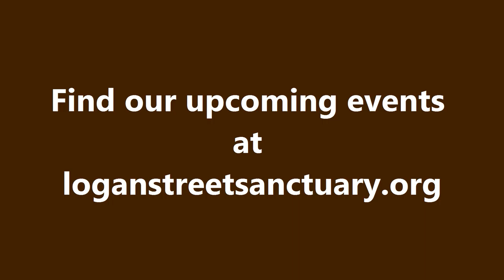Creative Expressions Arts video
Annie & Rod Capps with Jason Dennie LIVE at Logan Street Sanctuary!
Filmed 01 July 2016 (Nikon D3200; apologies for sound/audio quality!).
At Logan Street Sanctuary (LSS), 100% of the donations at the door (suggested $12) always goes directly to the performers. To support LSS, we have a separate little jar ready for any cash donations for our facility, and we offer t-shirts and annual supporting memberships and donation options (check out our secure Square Market store We also have a raffle of an original painting at our concerts. (who knows what Alys come up with for the next raffle!). Raffle tickets are $5 each (her 8x10s retail for about $100), and 100% of raffle ticket sales goes directly to support LSS, which is a 501(c)(3) not-for-profit organization. Without your support, we couldn't host such great performers on the LSS stage! Thank you ~ and see you at the shows!